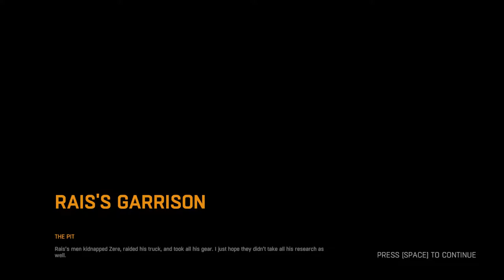Dying Light |Find Dr.Zere| Commentary Gameplay #01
▬►Awesome Gameplay of The Dying Light ♠
~~~Episode 01
System:
xoen E5450 3.0ghz
20gb ram
Gtx 750ti 2gb
Running on 1080P Medium-High settings
Max Fps:70
Min Fps:40
Average Fps:55